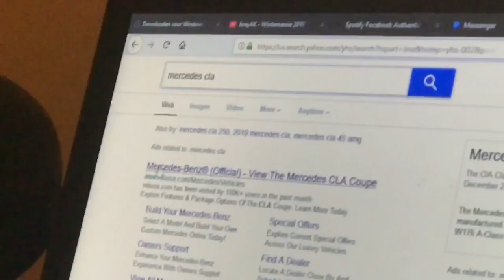TCHUENTE GAAT DE CEL IN !!